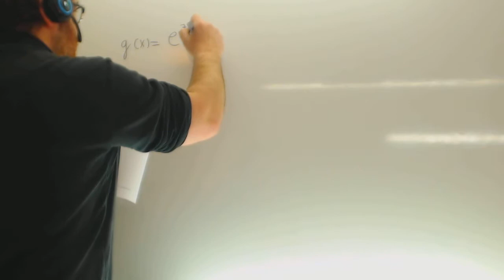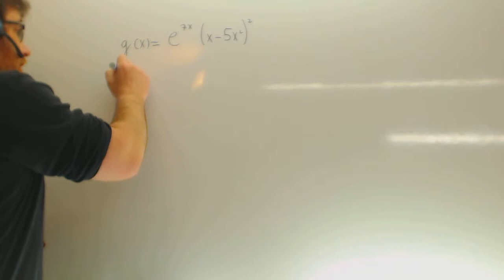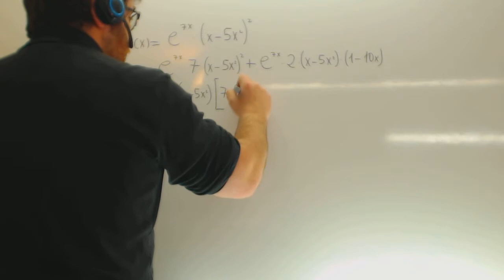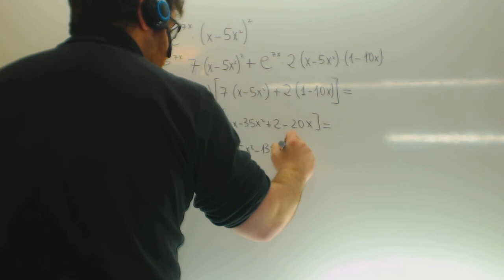Derivada del producto Selectividad Matematicas CCSS Academia Usero Estepona